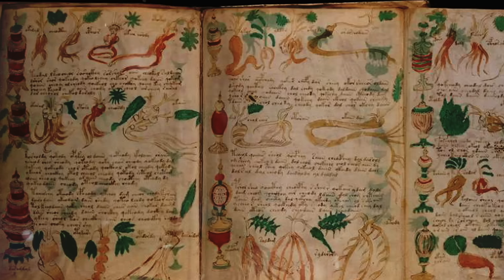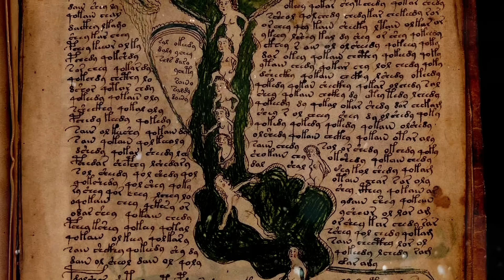解読不能な本、ヴォイニッチ手稿とは？！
NAOKIMAN SHOW X NASAコラボグッズ！！

タイトル：ナオキマンのヤバい世界の秘密
発売日：2019年9月19日
価格：1,000円＋税

ID：Naokimanshow